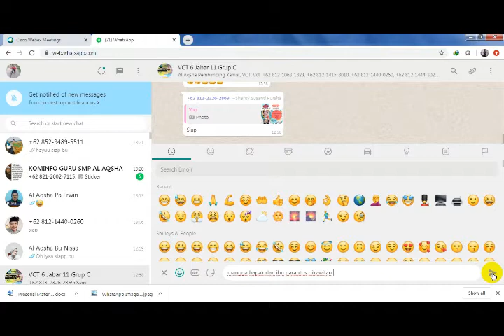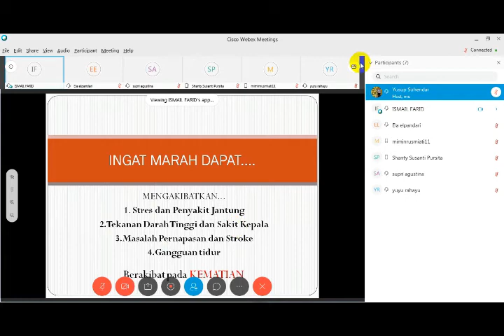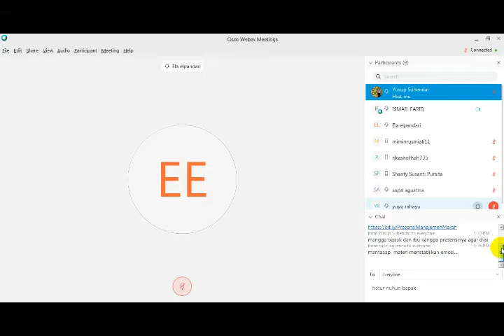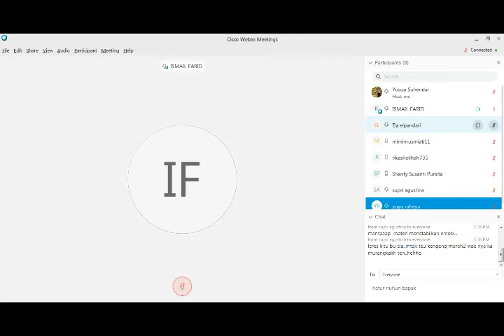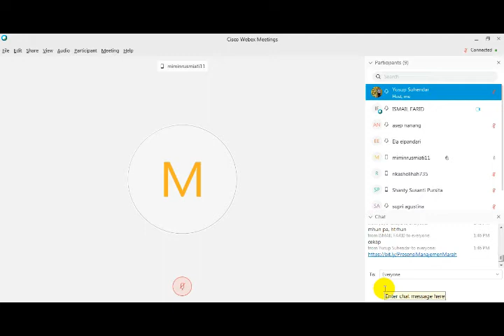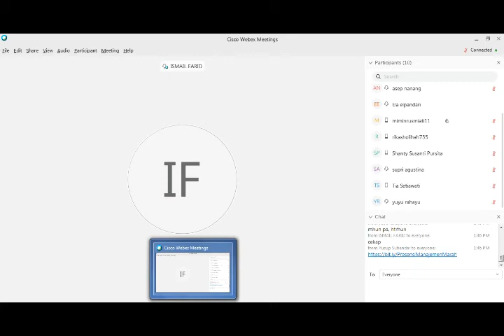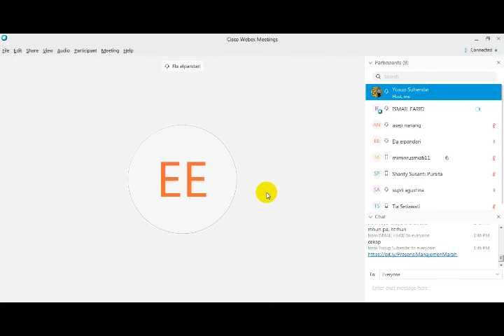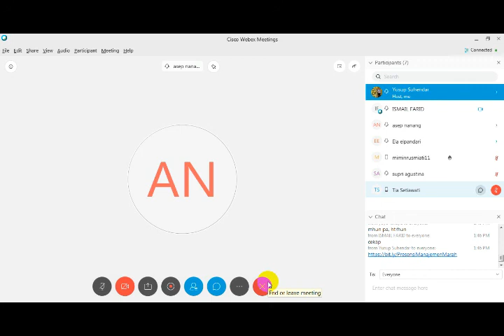Manajemen marah (VCT Batch jabar 6)